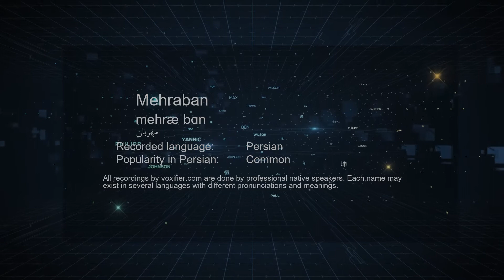How to Pronunce Mehraban (مهربان) in Persian (Farsi) - Voxifier.com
This is the Persian (Farsi) pronunciation, gender, and phonetics recording of the name Mehraban (مهربان). The same name may exist in other languages with different pronunciations.